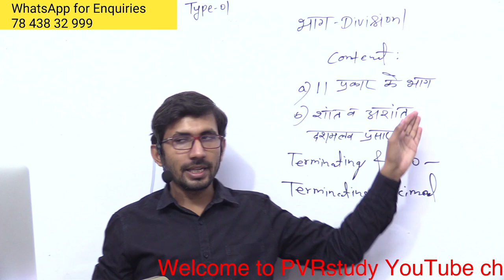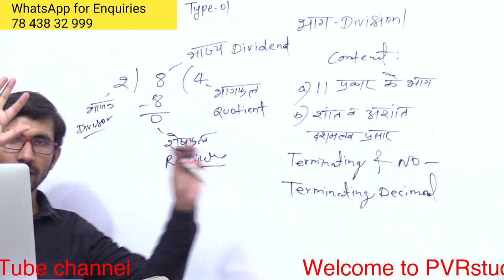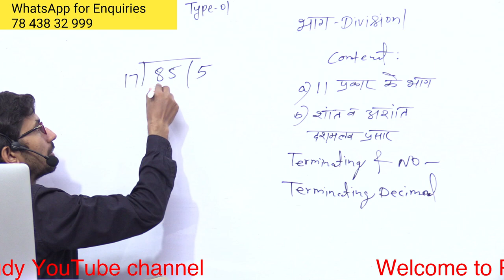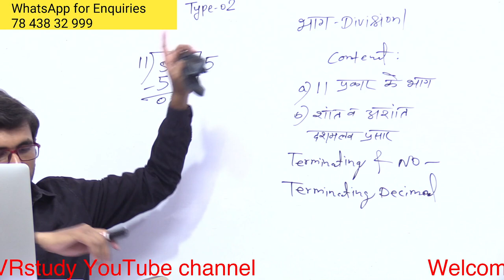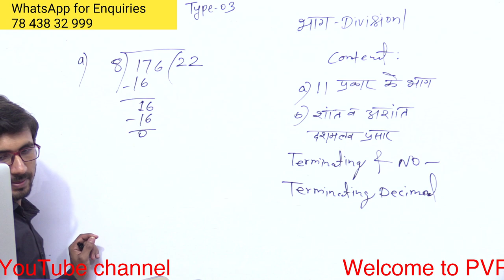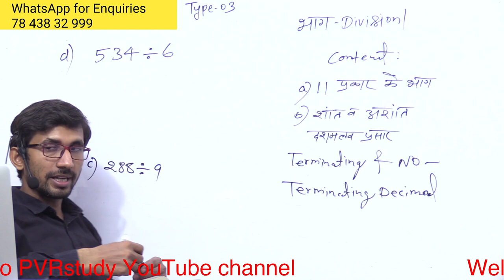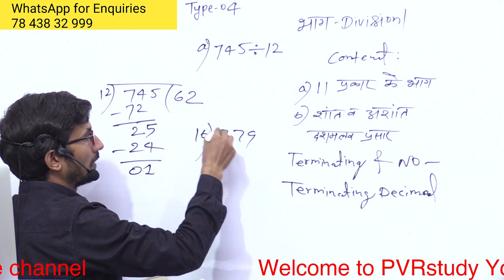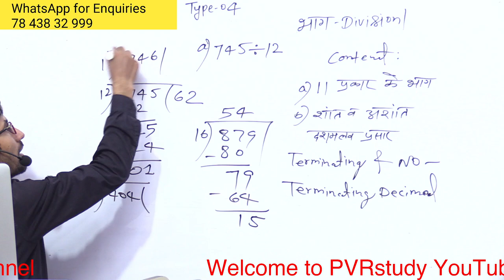Basic Maths | Division Part 1 | ganit seekhen sure se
pvrstudy,rajkumar,rajkumarsir,raj,basic maths,basic maths for jee,division tricks,division method